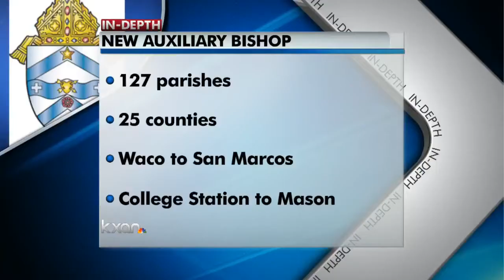New auxiliary bishop serving 500k Central Texas Catholics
A big change came this week for the more than half-million Catholics living in Central Texas. Bishop Daniel Garcia is now the auxiliary bishop of Austin's Roman Catholic Diocese